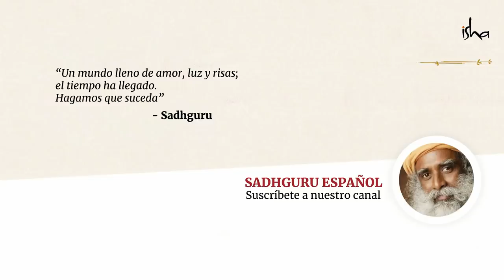Por qué la aceptación es libertad │Sadhguru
En este video del programa “In the Lap of the Master” (En el regazo del Maestro) del 2018, Sadhguru habla sobre cómo la aceptación facilita el libre flujo de la vida. Nos reta a probar total aceptación, por lo menos por 24 horas. ¿Aceptas el reto?